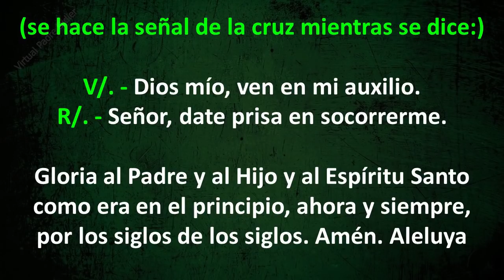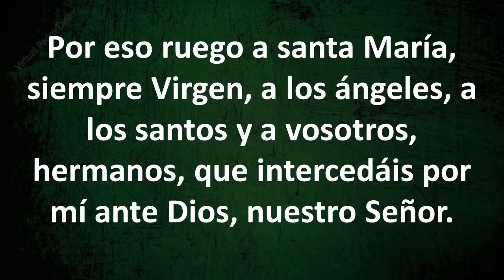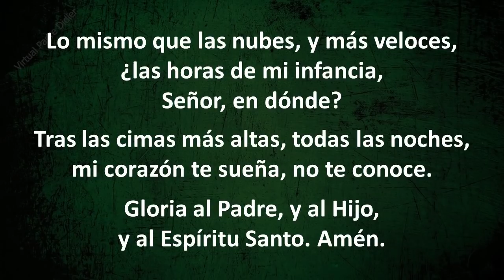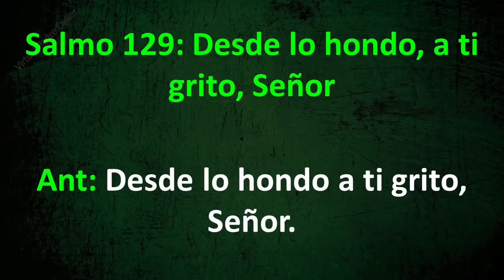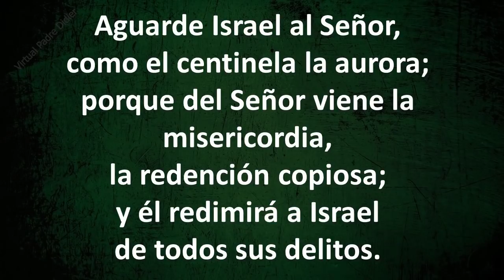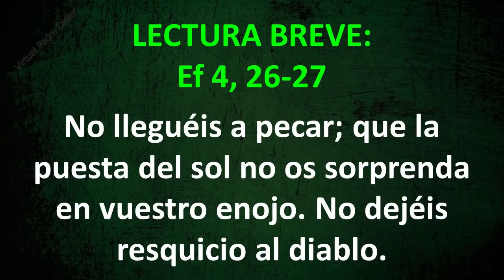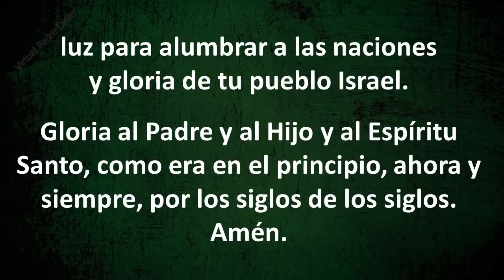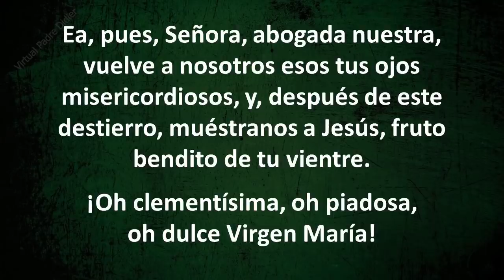COMPLETAS DE HOY MIÉRCOLES 30 DE JUNIO DE 2021. Padre Didier.